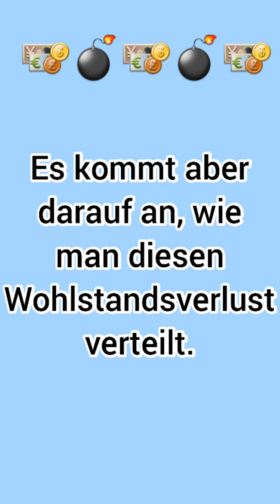Friedrich Merz prognostiziert Wohlstandsverlust